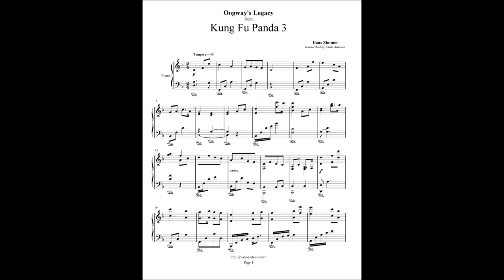Kung Fu Panda 3 - Oogway's Legacy - Hans Zimmer